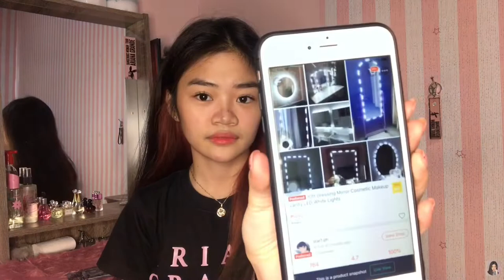VANITY LED LIGHTS Sulit ba? | Krishia Diaz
𝑯𝒊 𝒍𝒐𝒗𝒆𝒔! ❤️

Love lots💖

𝔽𝕚𝕝𝕞𝕚𝕟𝕘 𝔼𝕢𝕦𝕚𝕡𝕞𝕖𝕟𝕥𝕤:
IPhone 7plus
ringlight from shopee
Tripod from divisoria

𝔼𝕕𝕚𝕥𝕠𝕣:
iMovie

𝔸𝕘𝕖: 20